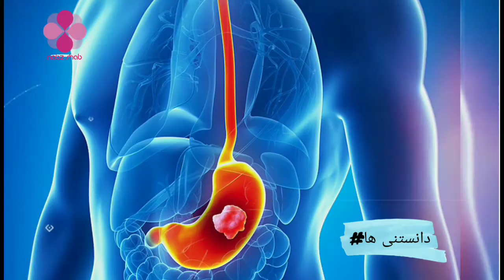درمان معده درد یا شکم درد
دانستنی ها